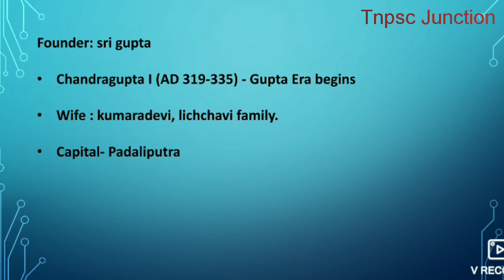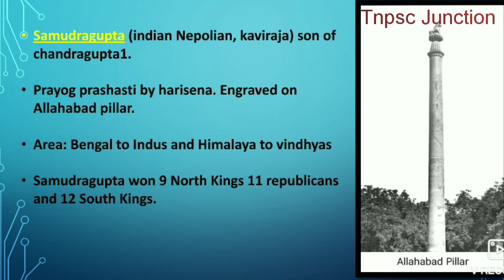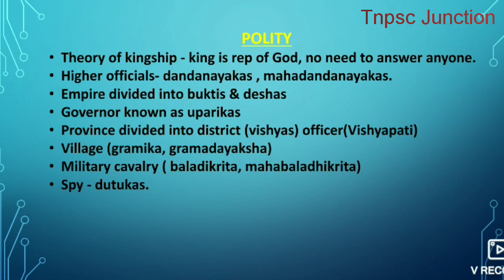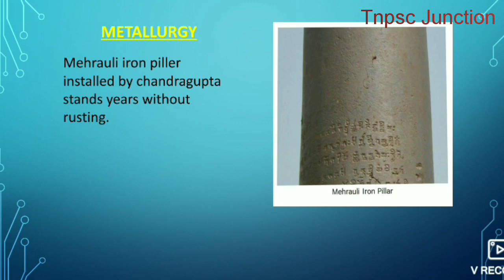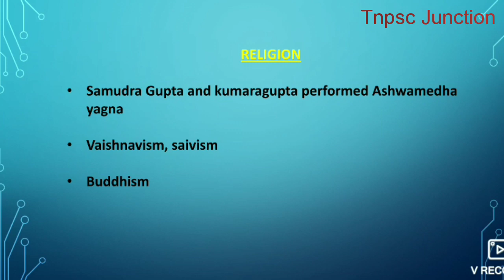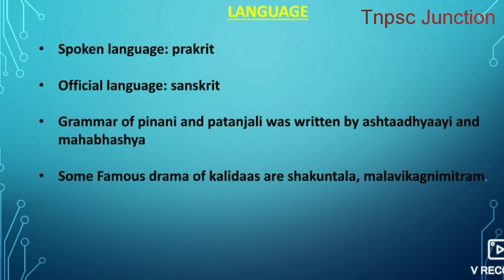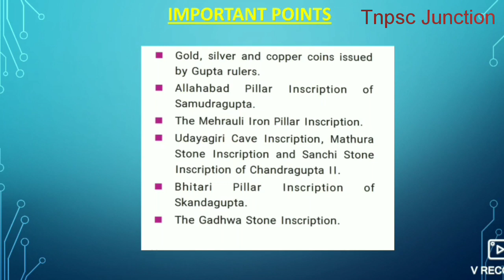UNIT - 4 || Gupta || new samacheer book || TNPSC